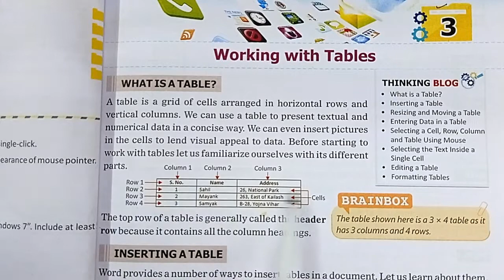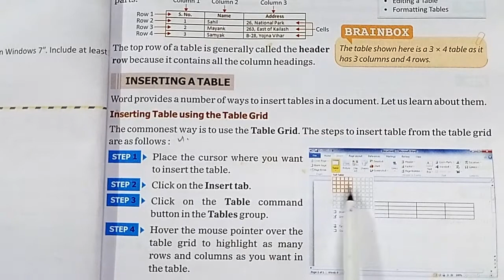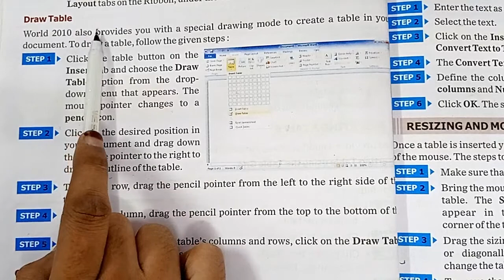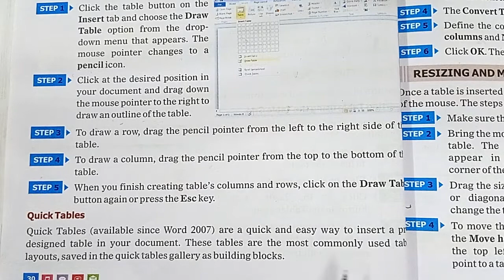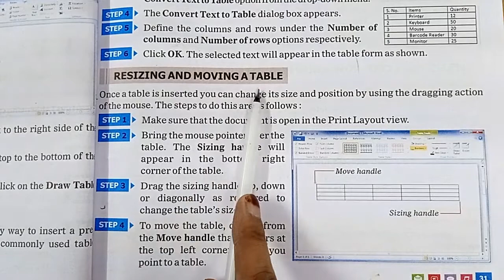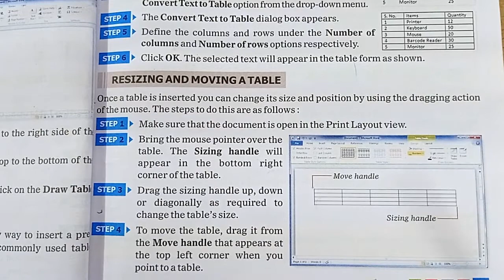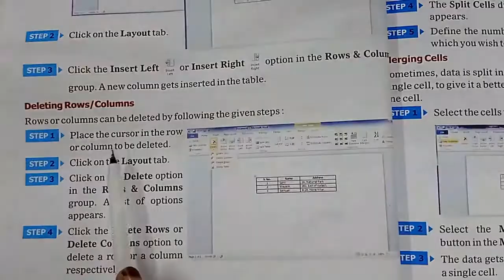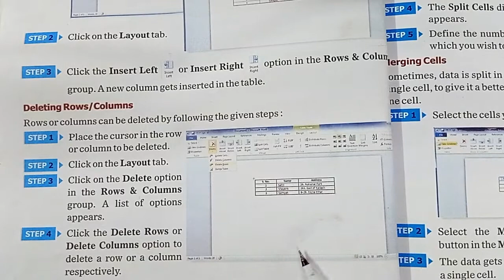Computer Science | Std.-6th | Chapter-3 | Working With Tables | Part-1